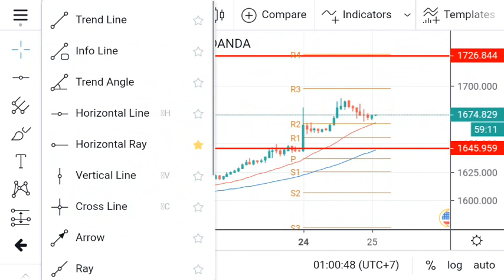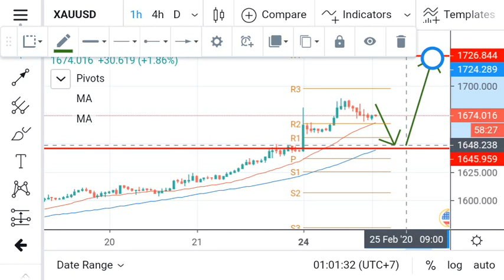XAU USD / Gold Daily Analysis Forecast for Tuesday February 25, 2020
WARNING
Don't buy, if the MA 50 at H1 breaks and the price stays below it.

Pair Gold runs above the cloud, just like the EUR USD pair in 2017 or when there is a level of 1.20000 only the range can be bound. At any time it can go down without being able to go back like the case with the EUR USD pair to this day. Continue your trading plan according to each other's expectations.